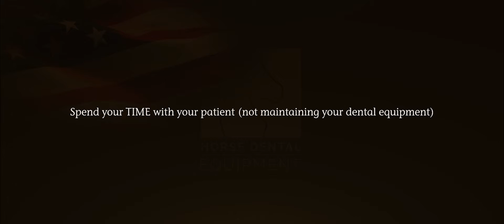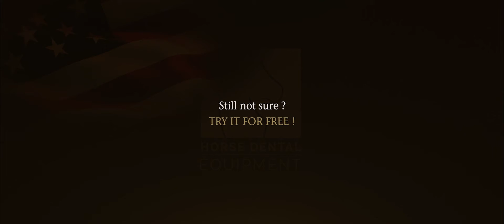Horse Dental Equipment